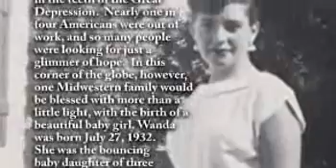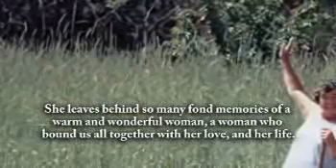Wanda Margaret Driscoll - Life Story Digital Film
Life Story Funeral Homes present the life of Wanda Margaret Driscoll of Holland, MI. To read the obituary of Wanda Margaret Driscoll, to read the full Life Story, or to leave a memory or comment, please